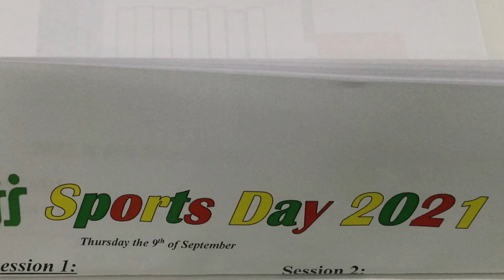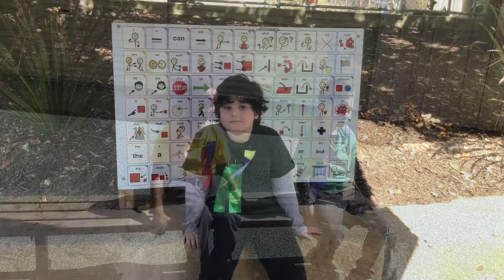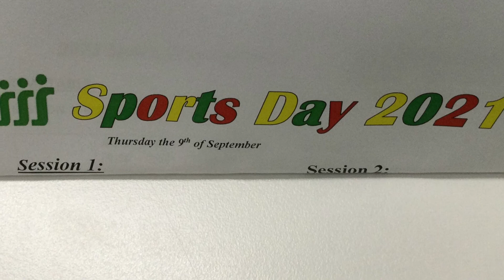2021 Sunnybank State Special School_ Sports Day Part 2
Ping Pong Fishing
Meditation and Yoga
Scooter Board Races
Group Passing and Relay Races